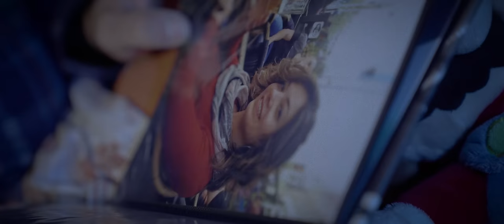Frankie Brasko - Verona monella (official video)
.nuovo video e brano di Frankie Brasko!riuscirà Frankie a conquistare la sua bella nella splendida e romantica Verona?. lo scoprirete!
guardando il video!